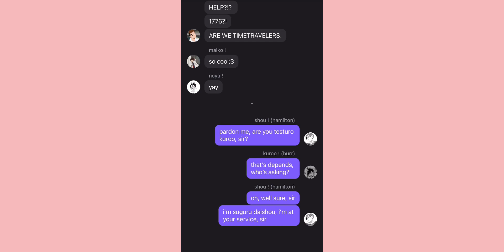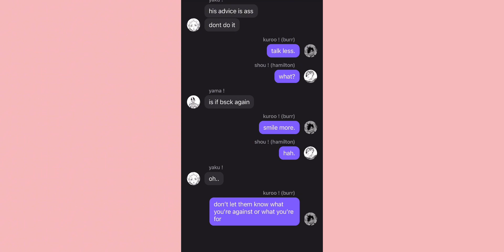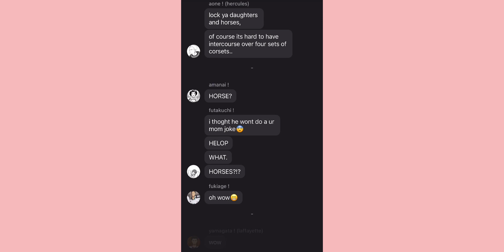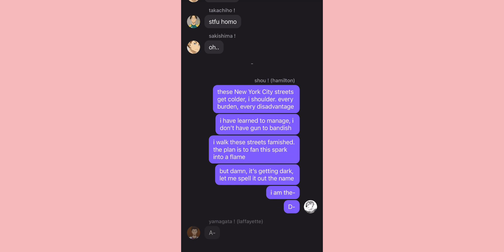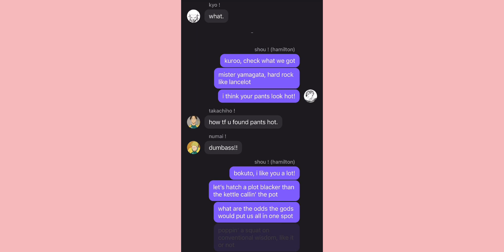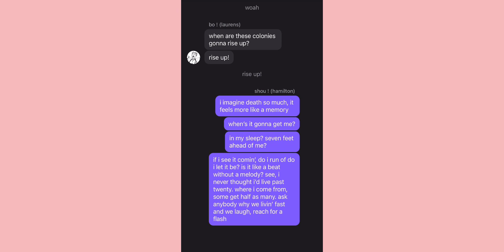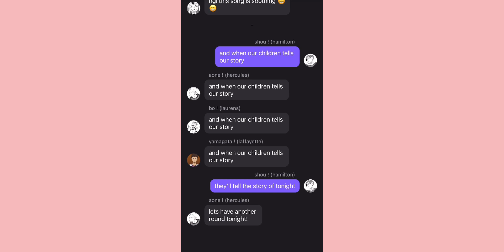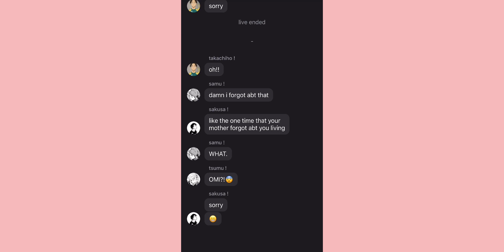[Haikyuu x Hamilton] aaron bur, sir, my shot, +1